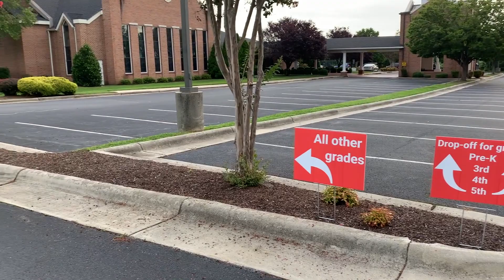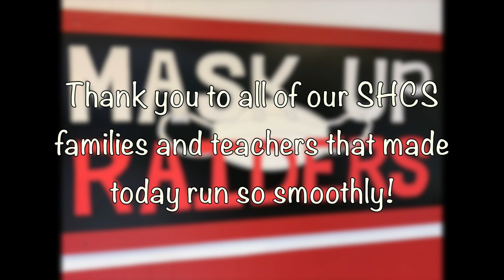2020-2021 1st Day of School!